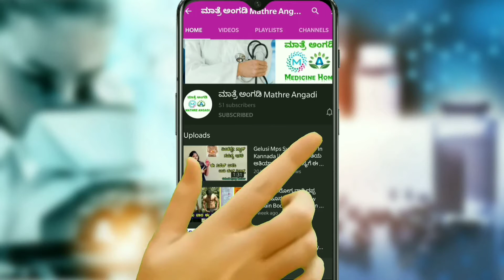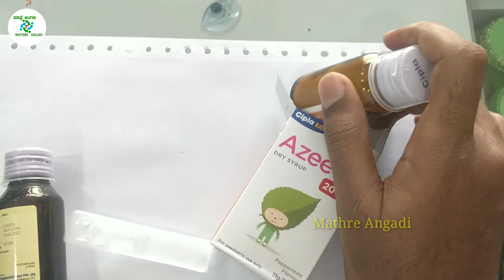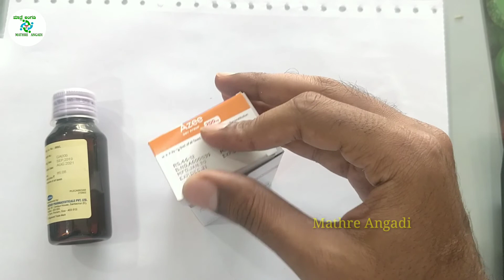ಮಕ್ಕಳಿಗೆ ಕೊರೋನಾದ ರೀತಿ ಕೆಮ್ಮು ಆದರೆ ದಯವಿಟ್ಟು ಈ ರೀತಿ ಮಾಡಿ || Kofarest Pd Syrup || Azee 200 Syrup Review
Azee 200 Syrup Review And Kofarest Pd Syrup Review ..